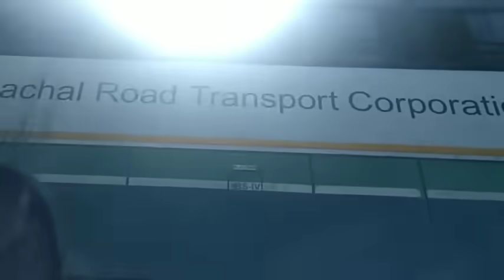छत पर swiming pool बना दिया इतनी fit तभी तो हूं || Himachali Village Life